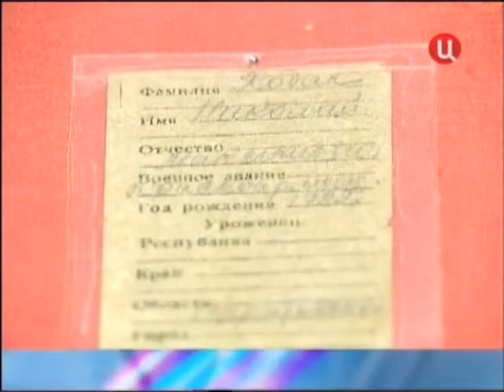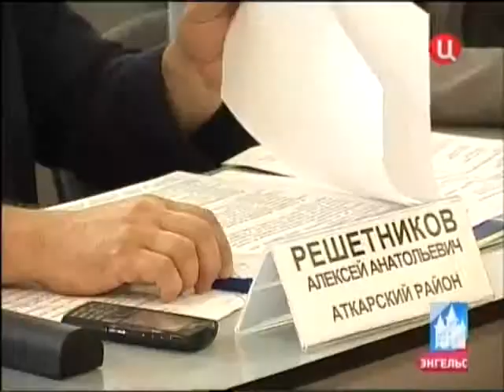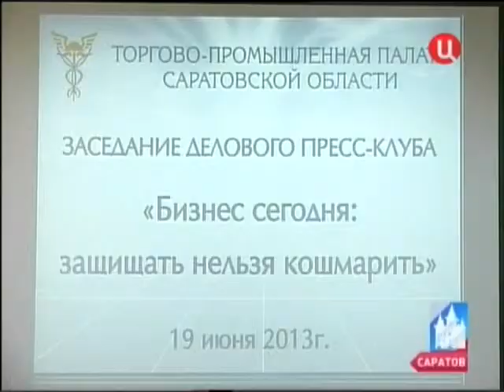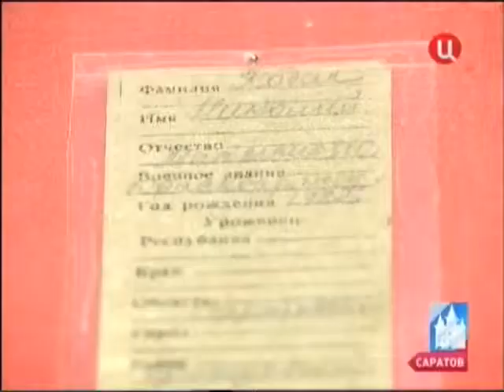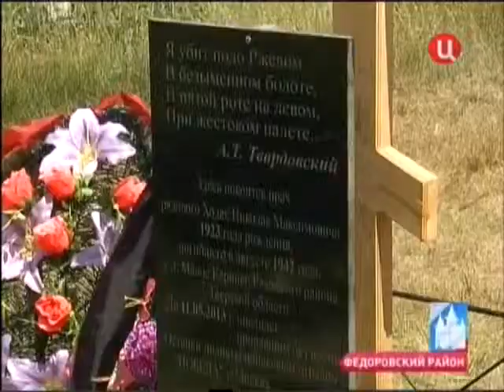город новостей 21.06